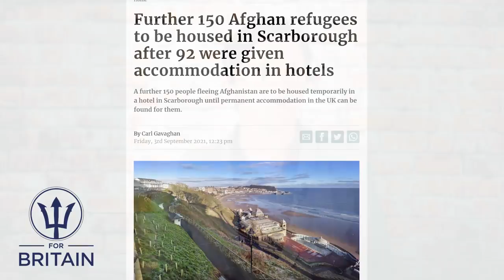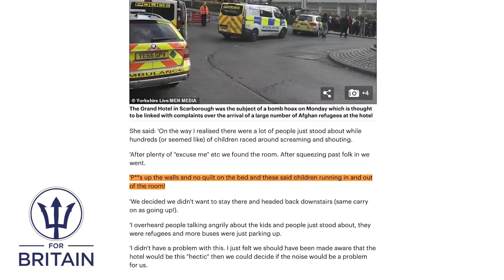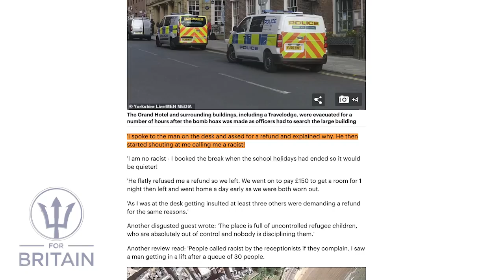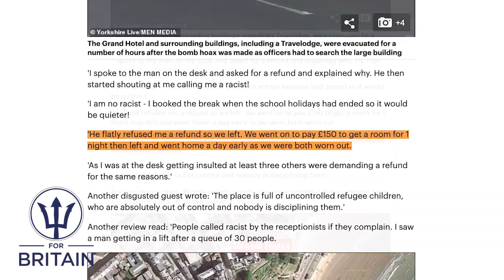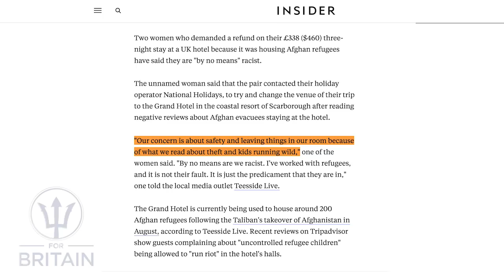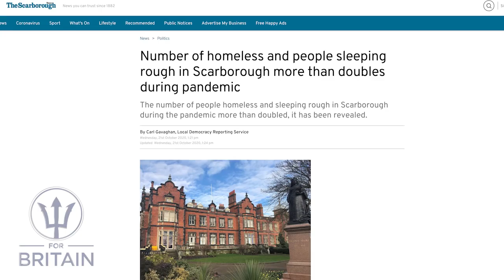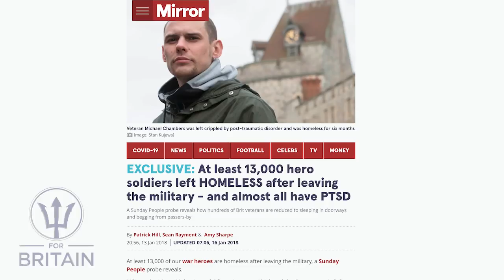The Grand Hotel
In the latest 'Anne Marie Reacts' video, For Britain leader Anne Marie Waters takes a look at housing immigrants in hotels at the taxpayer's expense.